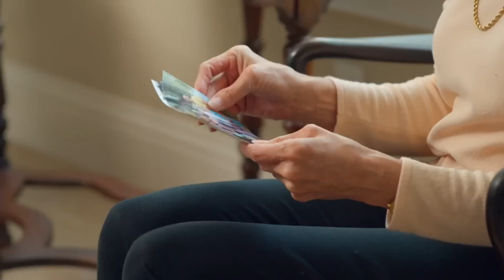Cindy Shares Her Cancer Story (Teaser)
Cindy talks about how she survived cancer five times. A month after this video was filmed, Cindy was diagnosed with cancer two more times. She lost her battle with cancer on December 24, 2017. She will forever be in our hearts and her lessons about the laboratory will continue to empower and inspire patients around the world.

to read more about Cindy’s journey and to meet our other Champions.